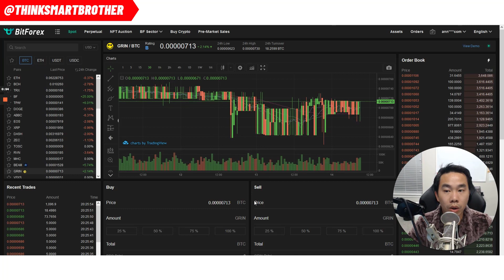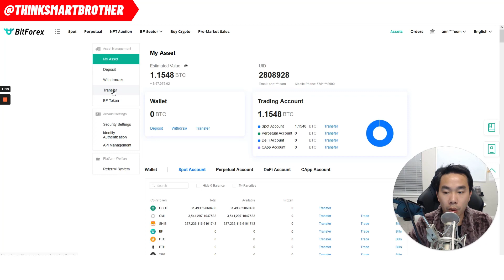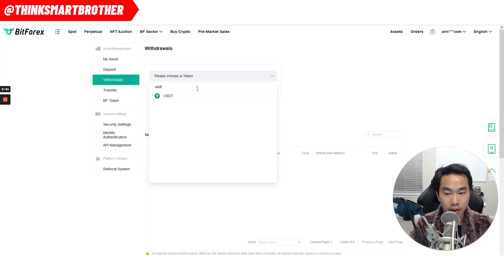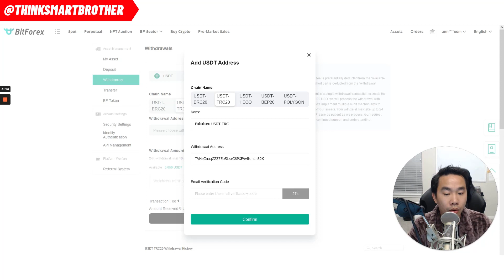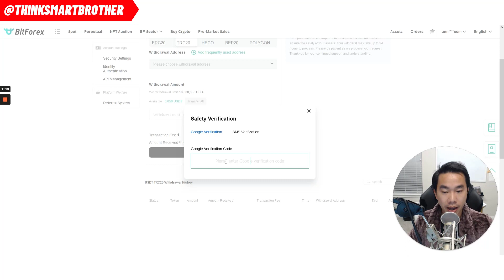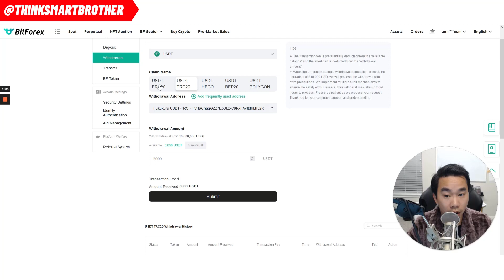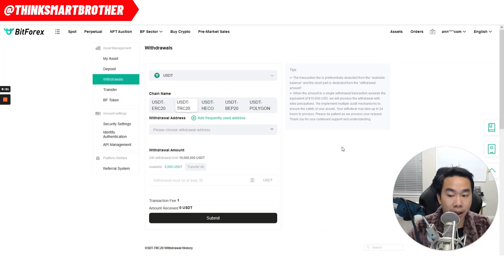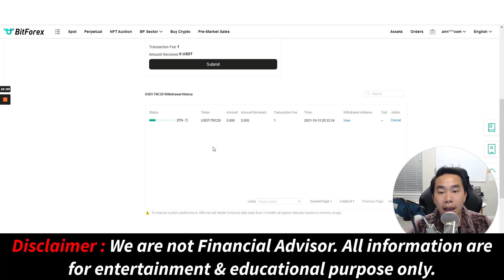How To Withdraw Or Send USDT or Any Coin To Someone through Bitforex | How To Send Coin In Bitforex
📈 We upload video about Invest in Crypto everyday !